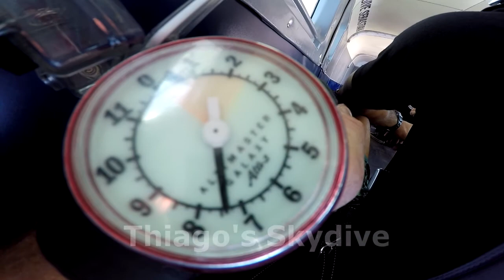Skydive Sebastian - Thiago's Skydive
Swoopware: Adventure Tour Video - Thiago's Skydive